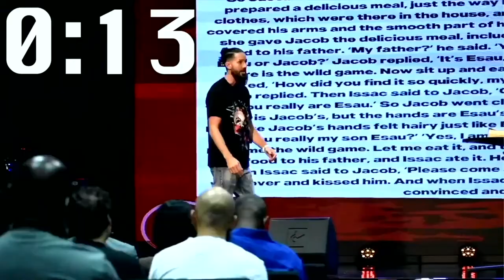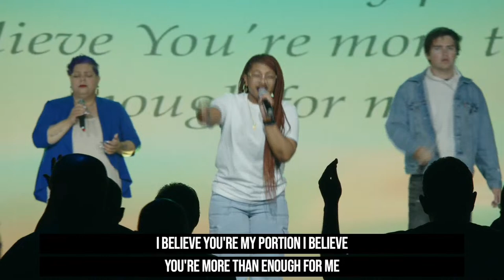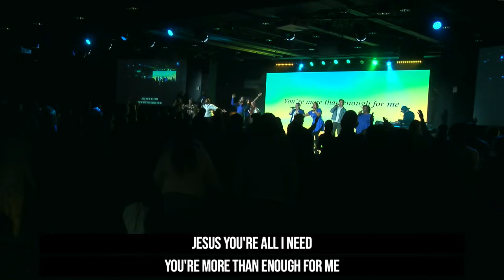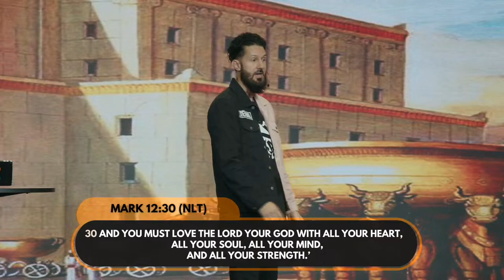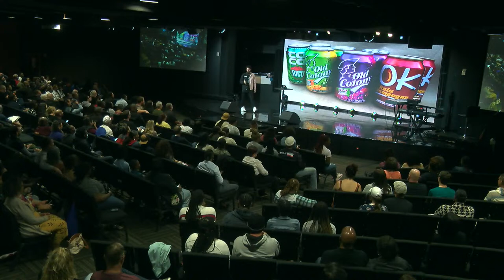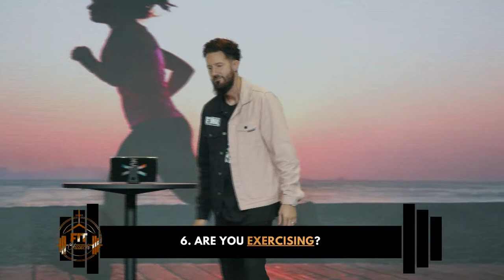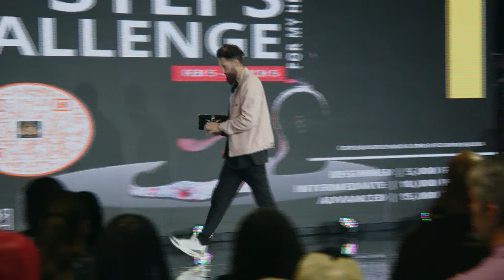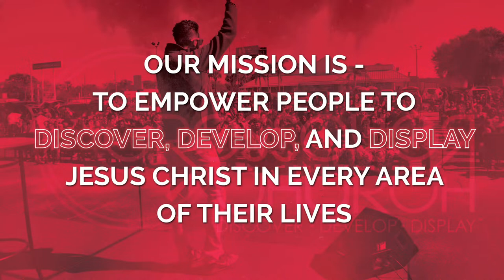10AM // Fit Church // Week 1 // Pastor Tommy Kyllonen